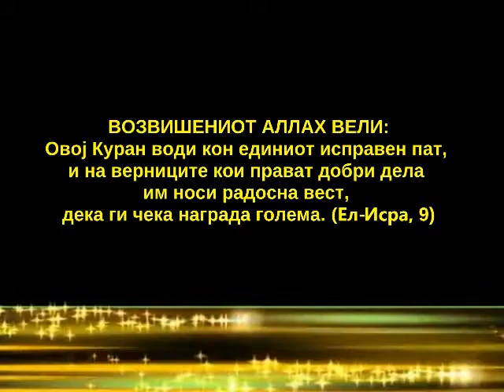БИДИ ПОД АЛЛАХОВАТА СЕНКА НА СУДНИОТ ДЕН!!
Дел од саботните предавања
Долна Џамија / Октиси / Струга